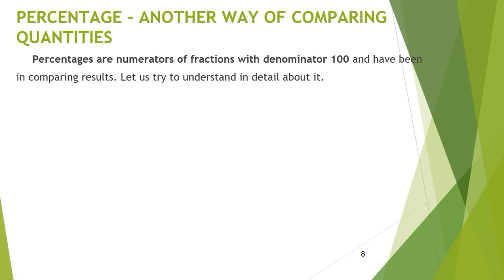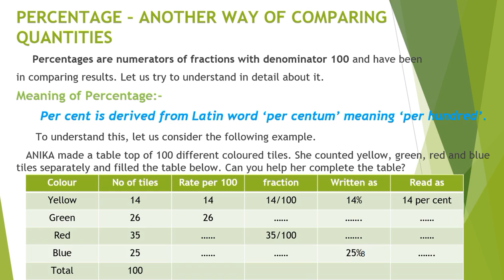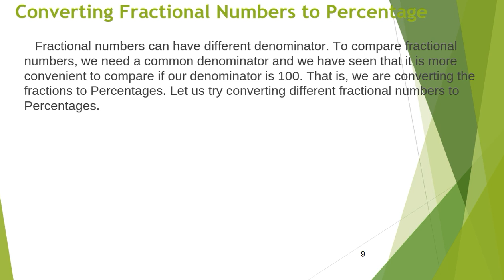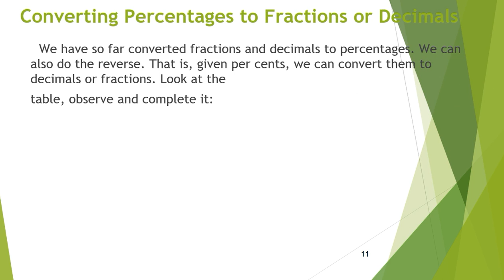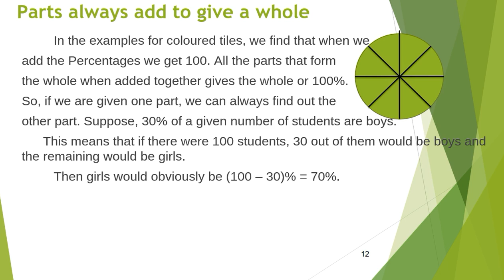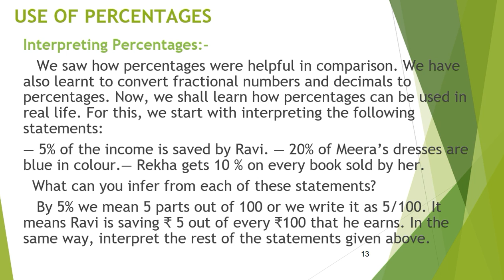Demo 7th Standard Maths Chapter 8 Comparing Quantities 02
WE AT TATHASTU SOLUTIONS PROVIDE ONLINE & OFFLINE SUPPORT FOR  5TH - 8TH STANDARD NCERT BOOK, CBSE SYLLABUS.
WE COVER SCIENCE & MATHS COMPLETE COURSE .  OUR PATERN OF TEACHING - WE COVER COMPLETE EXERCISES.  OUR AIM IS TO REPLACE  OLD TUITION METHODOLOGY WITH SMART LEARNING.
DEMO VIDEOS WE ARE  AVAILABLE AT A VERY REASONABLE COST ONLINE & OFFLINE BOTH WITH A VALIDITY PERIOD OF MAX 13  MONTH OR MARCH’19 WHAT SO EVER IS LATER.
EXCLUSIVE 1 + 1 OFFER FOR YOU AT A NOMINAL PRICE OF Rs. 1500/- FOR ONE SUBJECT I.E. SCIENCE/ MATHS & GET THE 2ND ONE ABSOLUTELY FREE.
IN CASE IF YOU WANT THE CONTENT OFFLINE WE WILL SHARE YOU THE SAME OVER A “SD CARD” WITH A LOCKIN PERIOD OF 13 MONTHS & WITH COPYING RIGHT DISABILITY.